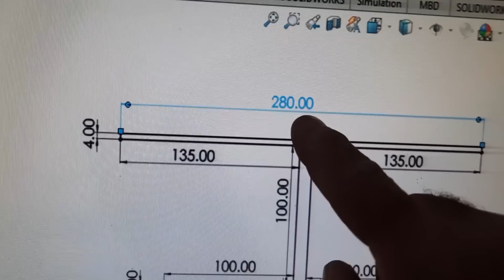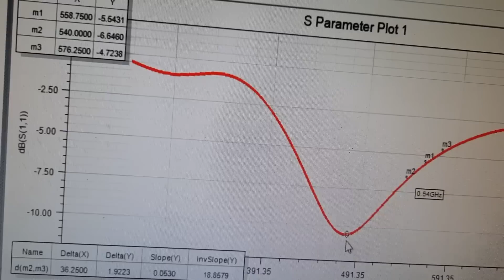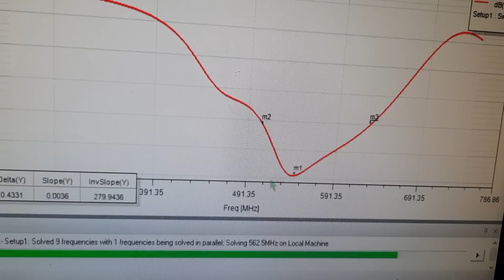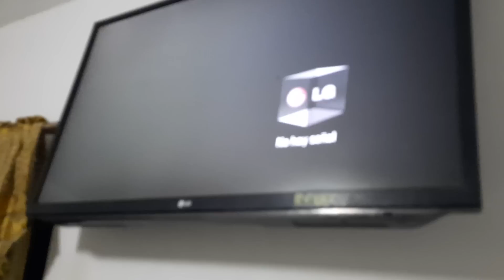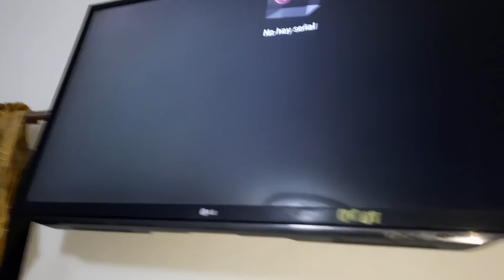¿Quieres ver TV gratis? Construye una antena casera y accede a una enorme cantidad de canales free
¿Te imaginas tener acceso a una cantidad impresionante de canales de televisión sin tener que pagar por ellos? Pues, esto es posible gracias a una antena casera que puedes construir tú mismo.
En este vídeo te enseñaremos cómo hacerla paso a paso y disfrutar de una gran variedad de canales gratis.

Bienvenidos al canal JM Actualidades, donde encontrarás contenido especializado en antenas para TV, radio y wifi, así como tutoriales de tecnología relacionada.
En este canal podrás descubrir todo lo que necesitas saber sobre la creación, instalación y configuración de antenas, así como recibir recomendaciones y consejos para mejorar la calidad de tu señal.
Además, te mantendremos al día con las últimas tendencias y novedades en el mundo de la tecnología, para que puedas estar siempre informado y actualizado.

Greetings
JM news